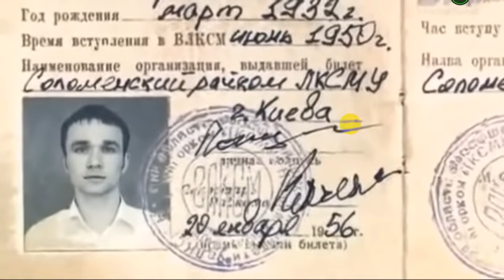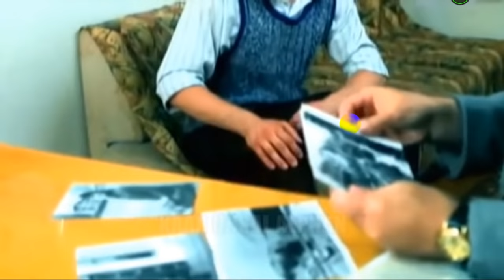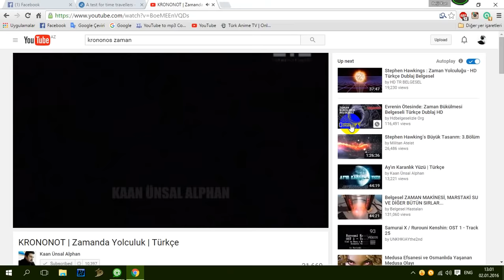Zaman-Yolcusu: Sergei Ponomorenko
Video - Kaan Unsal Alphan-a aittir.

1950li yillardan 2006ci yila zamanda seyahet etmis sergei Ponomorenko hakkinda ssadece 1kac video kayitari ve siyah beyaz resim mevcutdur.